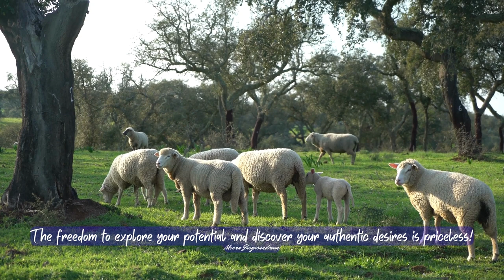Empowering Quotes (444) - Free will is yours